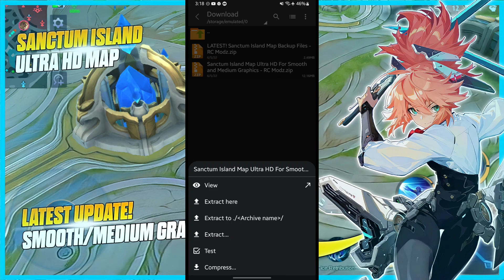Sanctum Island Map - Ultra HD For Smooth & Medium Graphics | 1080 Texture - RC Modz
Hello Guy's It's Me RC Modz
(Eyes Here Fellow's Graphics Works ON)
✓Smooth - Good For 1GB, 2GB, Ram
✓Medium - Good For 3GB, 4GB Ram Up
Use This Settings For Better Gameplay
Feature Config:
🔸 Stable Frame Rate
🔸 No Shadow Low Res
🔸 No River Animation
🔸 Work All Heroes
🔸 Smoothly Effect Skills
🔸 Super Super Smooth
🔸 Anti Lag
🔸 60 - 90 FPS
@Rose Vern
@Homura Official
@Kujie Yasar
@AZRN Playz
@Kazu Modz
@Computer ML
@Kazukou Jr.
How To Redirect Mediafire/G Drive! You Don't Know?
☑️NO PASS REQUIRED
🔰Configuration🔰
 ☑️NO PASS REQUIRED
( BACKUP FILES )
🔰Original Backup🔰
Credits: RC Modz

This configuration is made by:!?
If you are the real owner of this config please let me know.